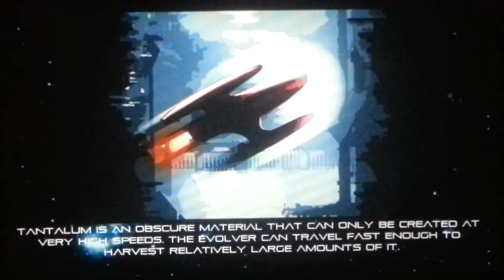Switch Galaxy - Xperia Play Android Gameplay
Gameplay video of Atomicom's new Playstation Mobile Exclusive, Switch Galaxy.

SuperGameDroid.com - For The Love Of The Game!